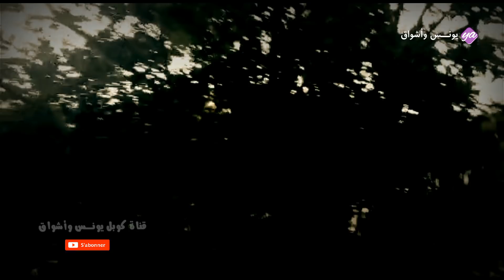الجزء_1 : محكمة الجن بصفرو 😱 أجي تشوفو معنا شنو لقينا أشياء مخيفة ... لا حولة ولا قوة إلا بالله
محكمة الجن بمدينة صفرو
كهف المومن من اخطر اماكن المخيفة بالمدينة والمرعبة يستعملونها للشعودة
تفرجو الفيديو كامل اشياء لا تصدق والله شي يخيف